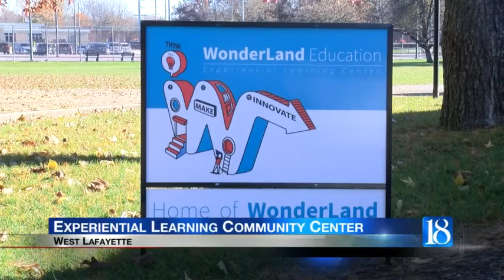WonderLand Education on Channel 18